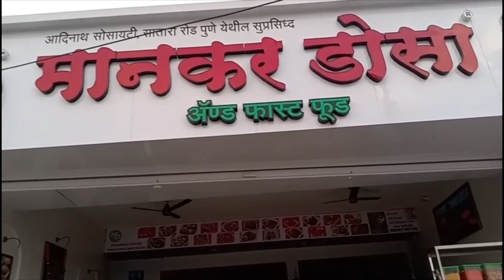Jejuri madhi new place😍|do visit|marathi vlog|aakanksha tole